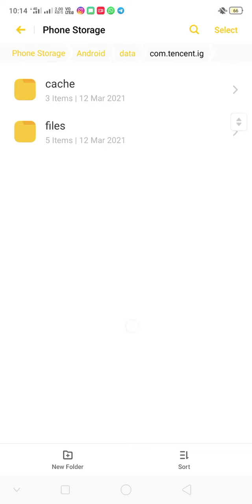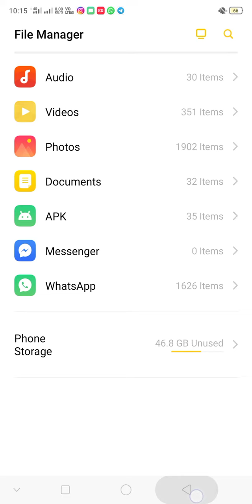HOW TO REMOVE 90FPS PAK FILE IN PUBG GLOBAL AND KR